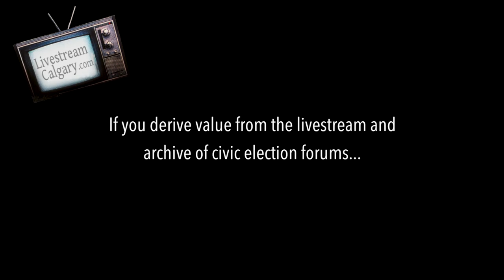Ward 8 Calgary Municipal Election Candidate Forum 2013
Bankview Community Association Hall at 2418 17 St SW (map)

This Ward 8 Calgary 2013 Municipal Election Candidate Forum took place on October 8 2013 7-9pm.  It was organized by non-partisan citizens group Civic Camp.  The event was streamed live over the internet by LivestreamCalgary.com